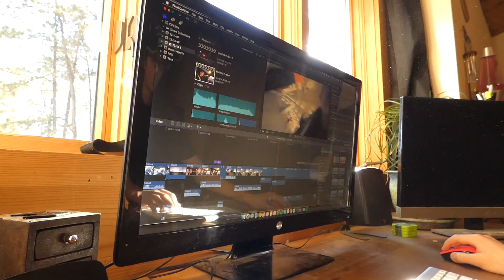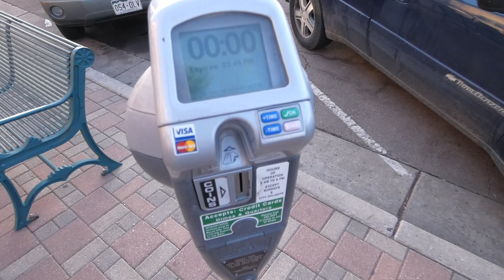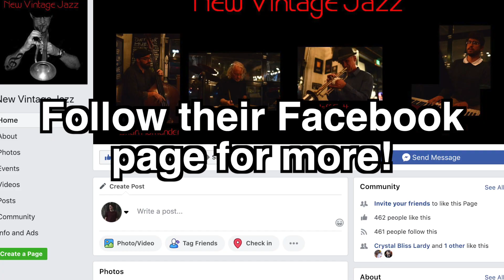isolated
(12/14/18)

Filmed with a Sony a6300 / Canon 60D / iPhone 8.
Edited with Final Cut Pro X / Adobe After Effects.